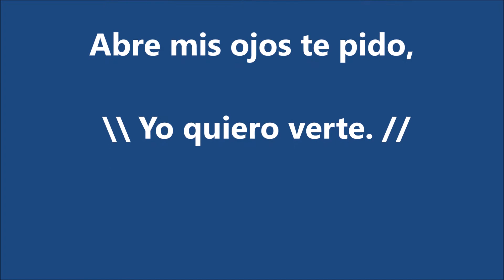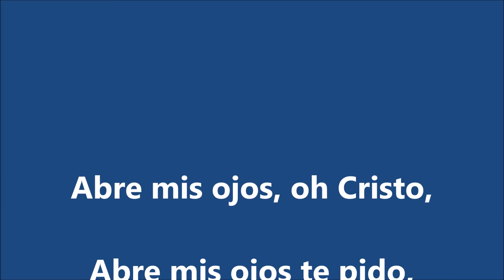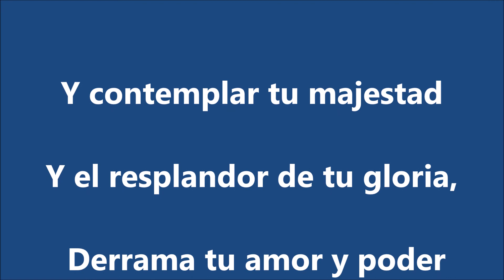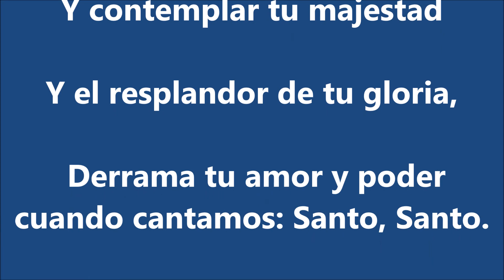ABRE MIS OJOS